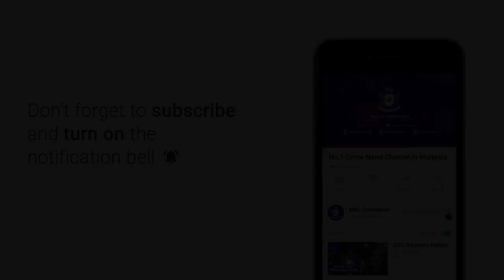MKL Crimedesk | Selamber "HISAP SYABU" Depan Anak Anak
Tindakan kejam itu dilakukan pasangan suami isteri dan kekasih yang akhirnya diberkas bersama 14 penagih lain dalam ops Agensi Anti Dadah Kebangsaan Kuala Selangor di sekitar daerah itu dan kampung sungai Kajang pada isnin hingga hari ini.

Ketua Pegawai AADK Kuala Selangor Khairulnizam Abu Samah berkata...  Ketika serbuan di beberapa kawasan itu..  Seorang suspej bersama seorang individu ditangkap ketika sedang menjalankan perniagaan dadah.

Beberapa barangan dadah bernilai 4 ribu ringgit dirampas.

Ketika serbuan juga..  Seorang penagih dadah agresif cuba meloloskan diri melalui bumbung rumah sehingga cedera ringan akibat lompat dari atas bumbung.

Namun usaha itu gagal setelah berjaya ditangkap.

Manakala pasangan kekasih turut ditahan bersama 3 kanak kanak berusia 4 hingga 7 tahun ketika mereka sedang berkhayal.

Turut diberkas..  Sepasang suami isteri yang ligat menghisap syabu dihadapan seorang anak yang masih kecil.

Keseluruhan operasi berjaya merampas 25.46 gram heroin dan 10.58 gram syabu disyaki untuk dijual dan kegunaan sendiri.

2 tangkapan disiasat mengikut seksyen 39 b akta dadah berbahaya dan seksyen 39 a kurungan1 akta dadah berbahaya 1952.

Manakala selebihnya seksyen 3 kurungan 1 akta penagih dadah rawatan dan pemulihan 1983.